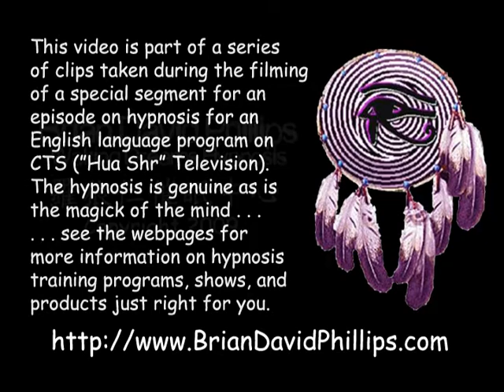Hypnotic Water Adventure (CTS Short Sharp Shock)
Brian David Phillips, hypnotist, performs hypnotic "Water Adventure."  This video is an excerpt of a special guest segment for an episode on hypnosis of Michael Cheng's English language television program.  The video was taken at CTS studios in Taipei, Oct. 17, 2008.  information, mp3s, videos, photos, courses, and more.

Brian David Phillips Waking Dreams Hypnosis
Hypnotist: Brian David Phillips